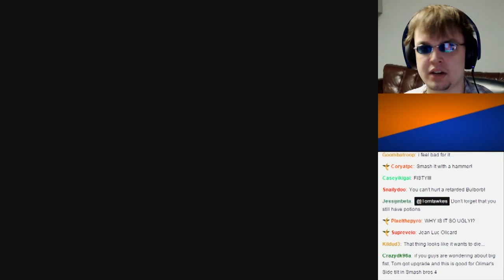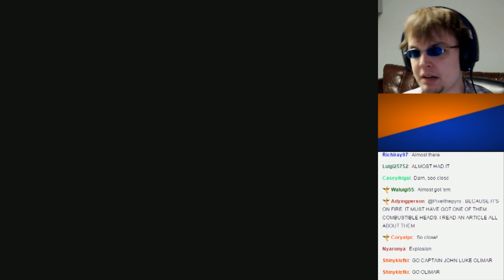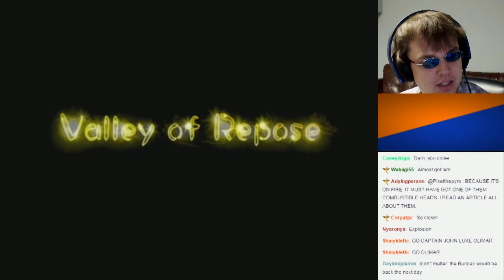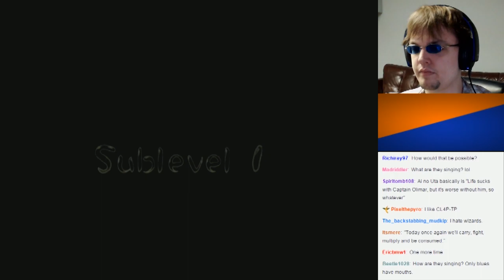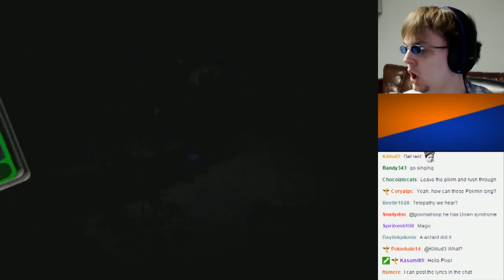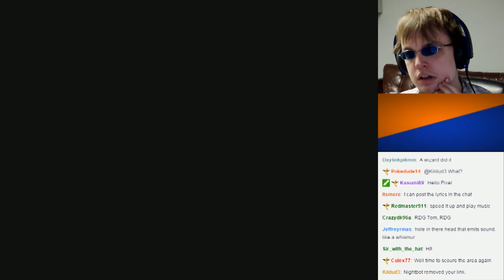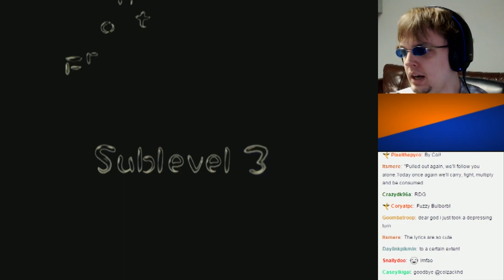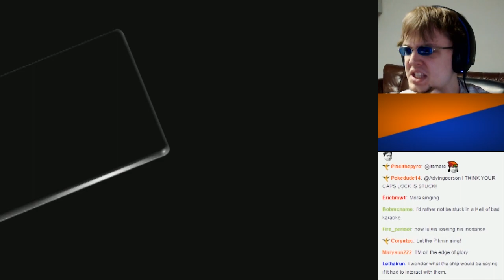Pikmin 2 - Captain Jean-Luc Olimar: Part 23 (Stream Play)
I panicked.